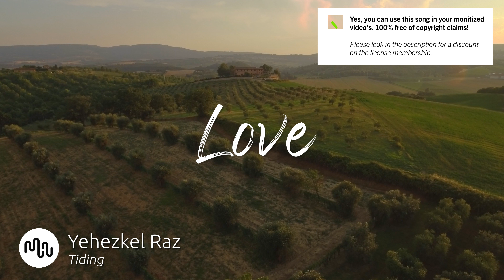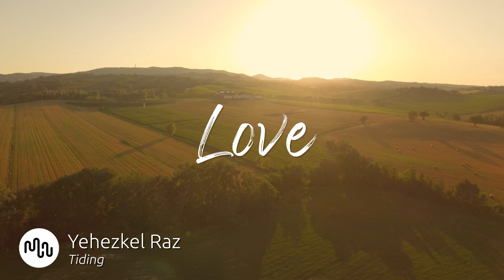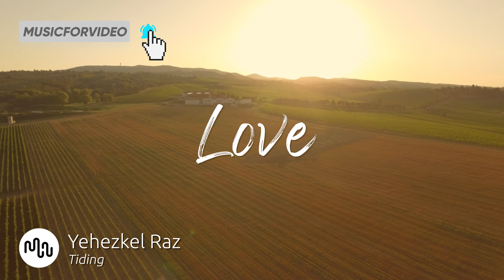Best Ambient Love Music for Video [ Yehezkel Raz - Tiding ]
⚠️ Yes, you can use this Ambient song in your YouTube video, but you need to get an license on Artlist.

🔴🚀 Our secret tool to grow your channel

SONG INFO

Instrument: Piano, Strings, Synth, Pads
Genre: Ambient, Cinematic, Electronic

BPM: 111

Video theme: Time-Lapse, Documentary, Road Trip, Aerials, Landscape, Nature, Slow Motion

Album description: Yehezkel Raz is a composer, pianist and sound artist. He began his musical education at the age of 4, playing the violin, guitar and then the piano, eventually graduating with honors from the Israeli Academy of Music in Tel Aviv, where he discovered his passion for electronic music. Yehezkel won the Academie musicale de Villecroze (France) award for composers in 2005 and 2006, and he is one of the most accomplished educators in Israel today. Yehezkel s works include music for film, theater and dance, and he enjoys performing live with electronics and synthesizers.

Bio Yehezkel Raz
Yehezkel Raz is a composer, pianist and sound artist. He began his musical education at the age of 4, playing the violin, guitar and then the piano, eventually graduating with honors from the Israeli Academy of Music in Tel Aviv, where he discovered his passion for electronic music. Yehezkel won the Academie musicale de Villecroze (France) award for composers in 2005 and 2006, and he is one of the most accomplished educators in Israel today. Yehezkel s works include music for film, theater and dance, and he enjoys performing live with electronics and synthesizers.

❓ Q&A questions
Where can I download the  Ambient song?

Yes, we know! Free means that when you own the license you can use the  Love music without to worry about copyright or other intellectual property rights may be used without the need to pay royalties, per each copy or volume sold or some time period of use or sales. So you need an license to use this great  Ambient music.

Great music cost money. Passionate musician spend a lot of time and effort in making the most inspiring  Yehezkel Raz images. Creative musician have to eat too.